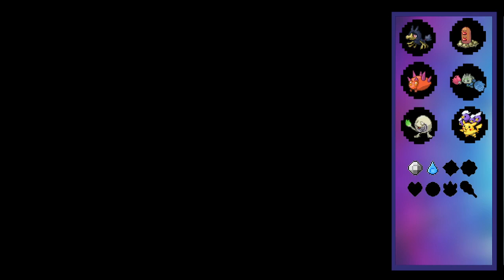Streams for Bear: Pokemon Infinite Fusion S2 Ep 10 - Errand girl(nuzlocke)